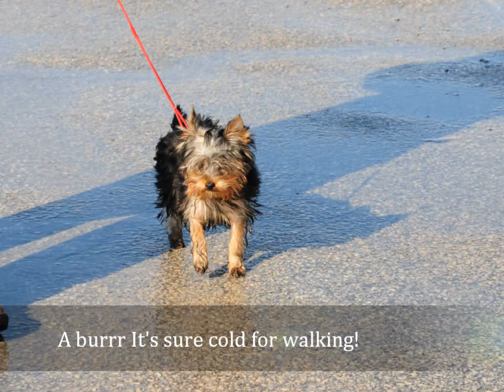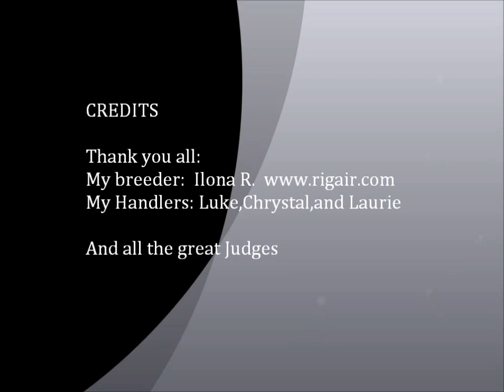Grand Ch Razzle